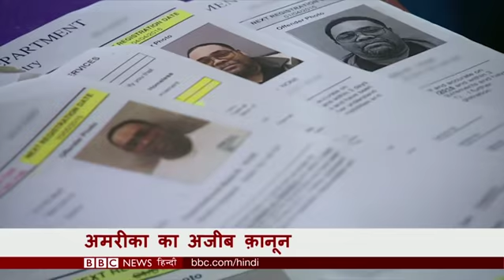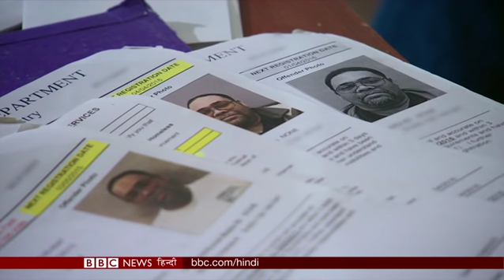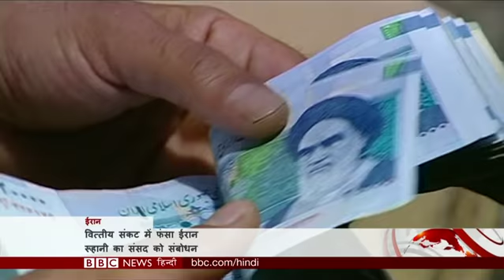Yemen Cholera Epidemic 'controlled' by Computer Predictions: BBC Duniya with Vidit (BBC Hindi)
जंग से जूझते यमन को एक नए चेतावनी सिस्टम की वजह से मिली बड़ी राहत, हैजा के मामलों में 95 फ़ीसदी कमी. अमरीका के वो राज्य जहां रेप करने वाला अपने आप बन जाता है रेप से जन्मे बच्चे का पिता, सबसे ज़्यादा यूक्रेन भेजता है भारत को सूरजमुखी का तेल लेकिन अब रूस दे रहा है उसके व्यापार को चुनौती और इंडोनेशिया के पैरा-एशियन गेम्स में हिस्सा ले रहे दो पैरा एथलीटों की हिम्मत और जज्बे की कहानी. ये सब देखिए, बीबीसी दुनिया में.